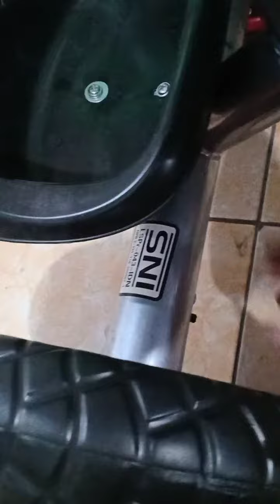cara perbaiki roda belakang sepeda Aviator.